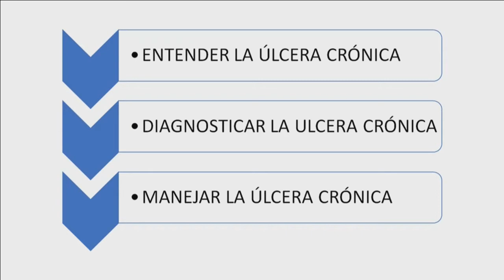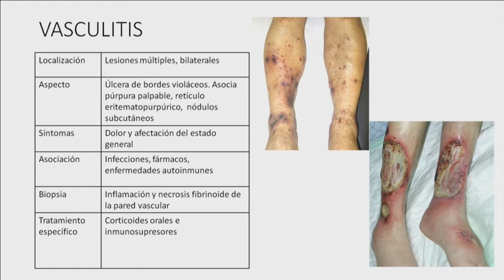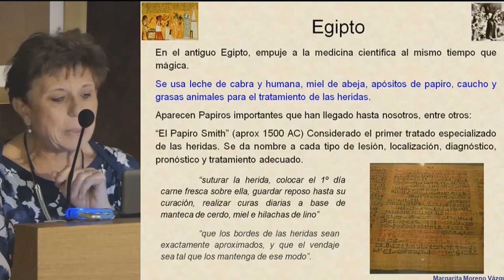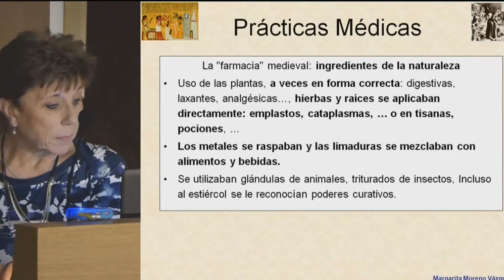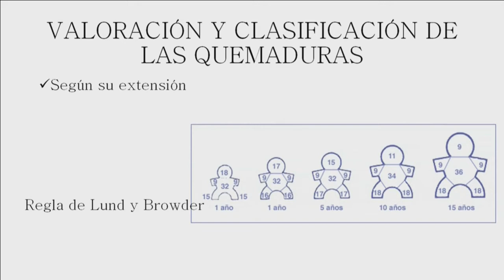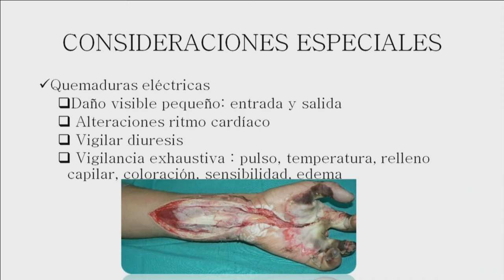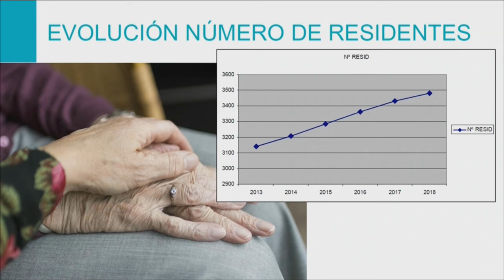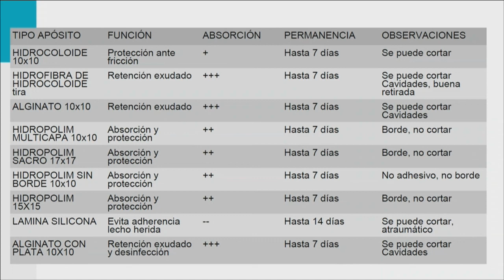II Jornadas de Prevencion de Ulceras Por Presión (2 de 3). Mesa 1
II Jornadas de Prevención de las Ulceras por Presión (U.P.P.) realizada el 21 de noviembre de 2019 en el Salón de Actos del Hospital Universitario de Guadalajara (España).
Mesa 1 con el título:
“Sumar desde la interdisciplinaridad”
-Moderador: Antonio Quintero López
Matrón en la Gerencia de Área Integrada de Guadalajara. Vocal de Formación del Colegio Oficial de Enfermería de Guadalajara.
00:02:00 Dra. Esther de Eusebio.Jefe de Servicio Dermatología. Gerencia de Área Integrada de Guadalajara.
“El mundo de la piel y sus lesiones”
00:25:15 Dª Margarita Moreno Vázquez. Enfermera Supervisora de Unidad Medicina Interna. Miembro de la Comisión Cuidados de la Piel. Hospital Universitario Príncipe de Asturias. Alcalá de Henares.
"Las heridas a través de la Historia"
00:51:11 Dª. Sandra Fernández Núñez.Enfermera de la Unidad de Cuidados Intensivos y Grandes Quemados. Hospital de Getafe. SERMAS
“Quemados: atención inicial y avances en la cura”
01:16:25 Dª Isabel Ibarra Lorente. Farmacéutica de Atención Primaria del Servicio de Farmacia. Gerencia de Area Integrada de Guadalajara
“Uso racional del material de cura en ambiente húmedo”